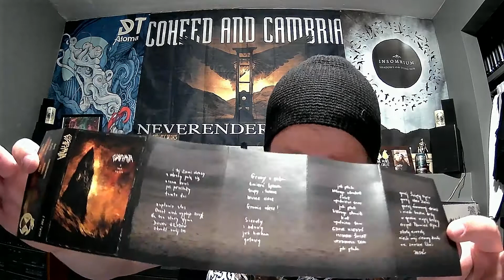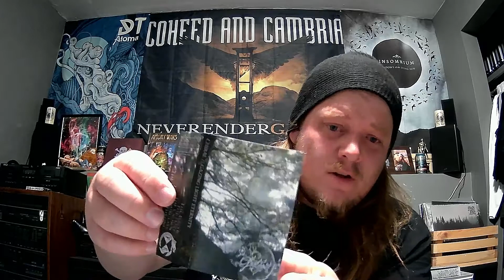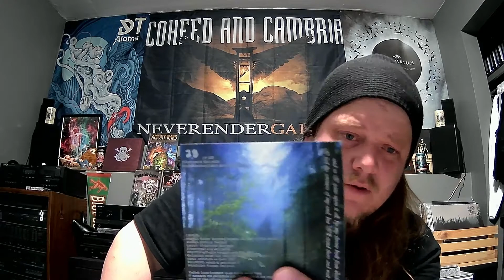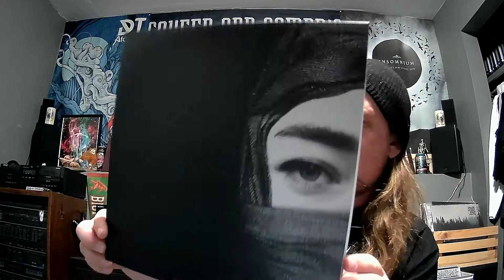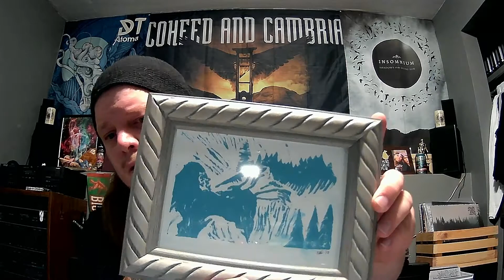Ep#2 What the Folkvangr!!!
6 more glorious releases from Folkvangr records.

Forgot to mention on the Eskapism release there is a well executed cover of Coldworld's absolutely brilliant song Tortured by Solitude.
Copies of Varmia, Chiral, and Suicide Forest are still available from Folkvangr's site(link above) for the incredible bargain price of 5$.